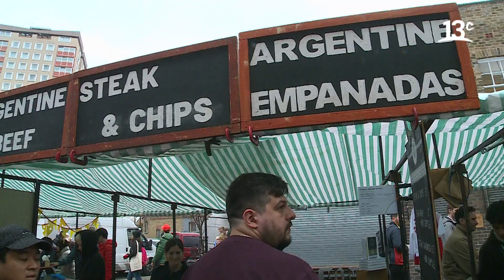Conociendo y coqueteando en Broadway Market | City Tour On Tour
En "City Tour On Tour", Federico Sánchez y Marcelo Comparini van a un reconocido mercado de Londres: Broadway Market, el cual reúne diferentes culturas gastronómicas. Aquí Federico es coqueteado por una italiana. Ver más

Encuéntranos en tu cableoperador:
DirecTV: Canal HD 1156
Movistar: Canal 125
Claro: Canal 127 | Canal HD 627
Entel: Canal 70
GTD Manquehue: Canal 23 | Canal HD 829
Telefónica del Sur: Canal 21 | Canal HD 829